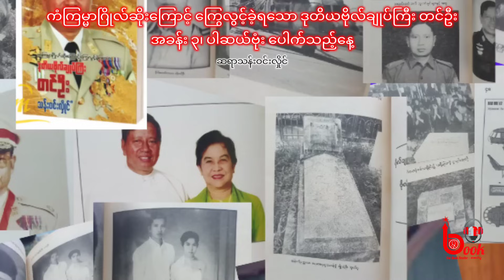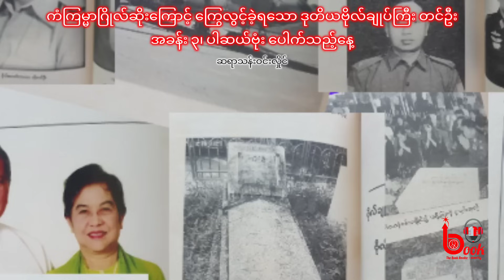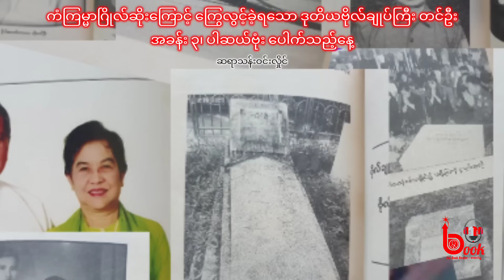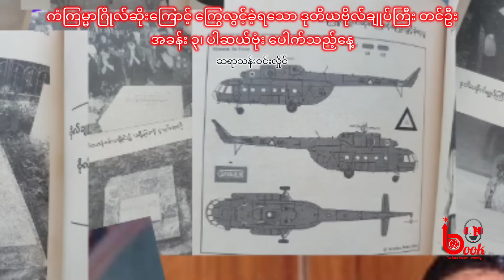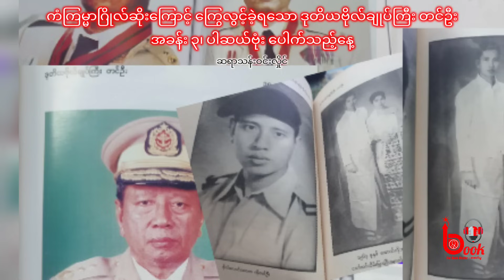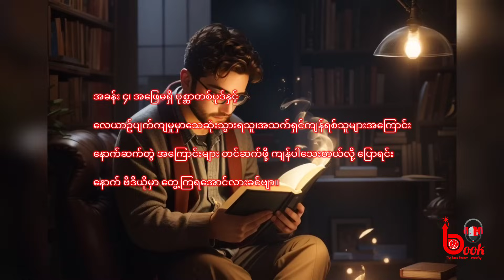ကံကြမ္မာဂြိုလ်ဆိုးကြောင့်ကြွေလွင့်ခဲ့ရသောဒုတိယဗိုလ်ချုပ်ကြီး တင်ဦး / သန်းဝင်းလှိုင်/ အခန်း၃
အခုအပုဒ်က အခန်း ၃ ဖြစ်ပါသည်။ နောက်ရက်တွေ ကျန်သည့် အခန်းများကို တင်ဆက်ပေးပါမည်။ စောင့်မျှော်ပေးပါဦးခင်ဗျာ။